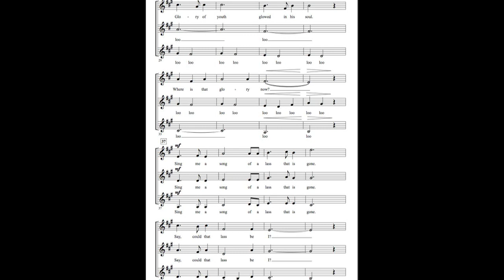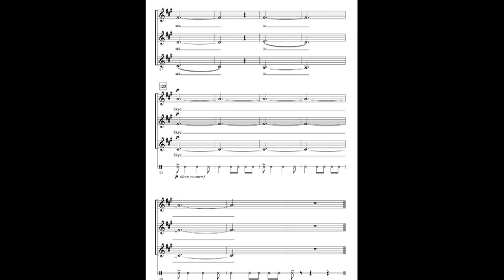SKYE BOAT SONG - SSA acappella - arr. Paul Langford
Traditional Scottish folks song - SSA acappella with optional hand drum/percussion - arranged by Paul Langford.